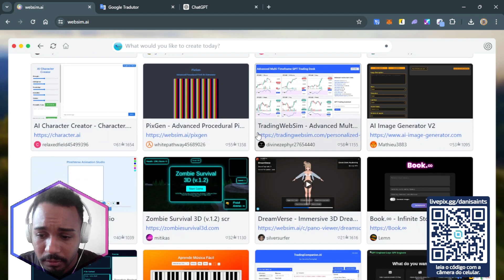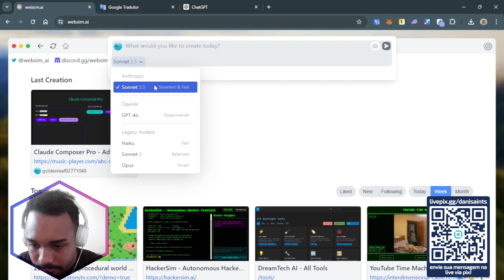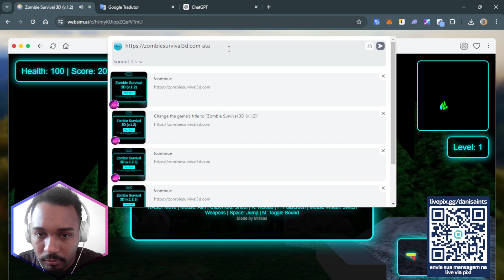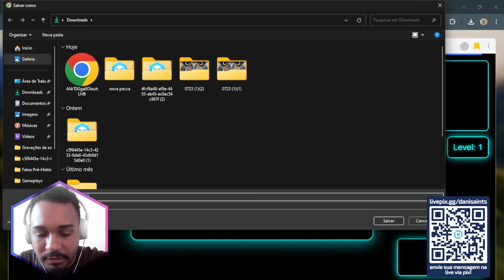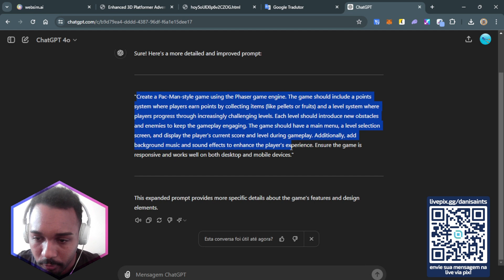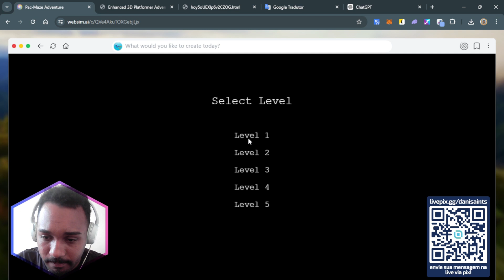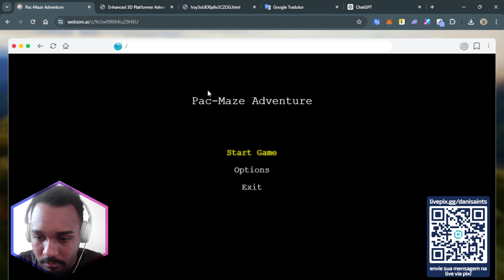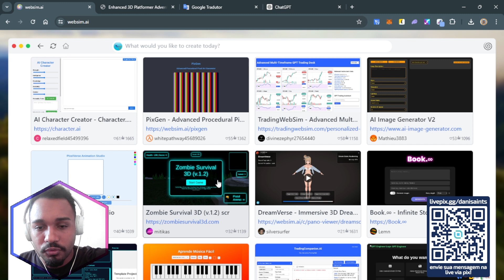Criar Aplicativos Sem Saber Programar Usando Inteligência Artificial